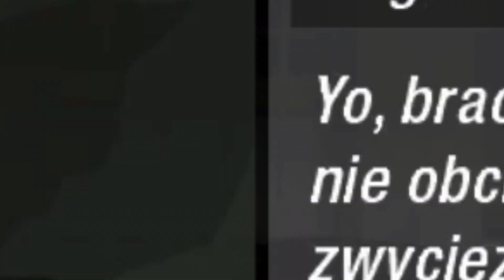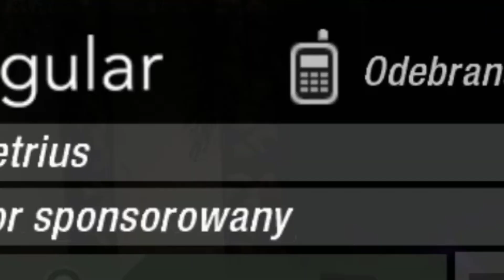Need For Speed Underground 2 #4, NOSTALGIA #4 "Wyścigi 4x4 oraz zawody sponsorowane."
CZYTAJ OPIS.